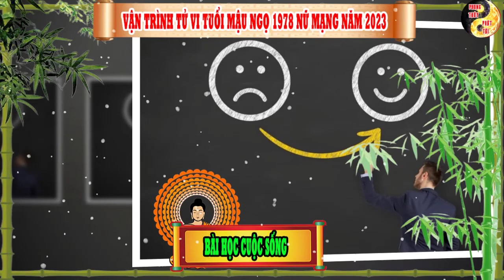Tuổi MẬU NGỌ 1978 Nữ Mạng Trong Năm 2023 Chú Ý Điều Này Để Cả Năm May Mắn, Tài Lộc BÙNG PHÁT